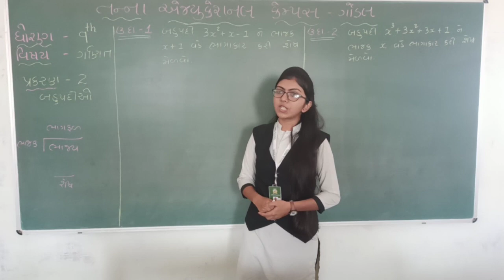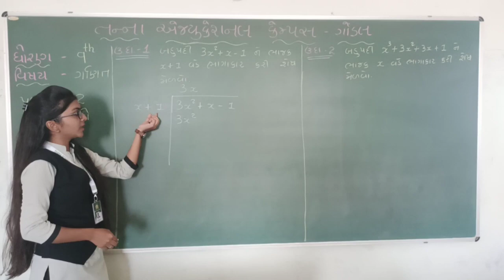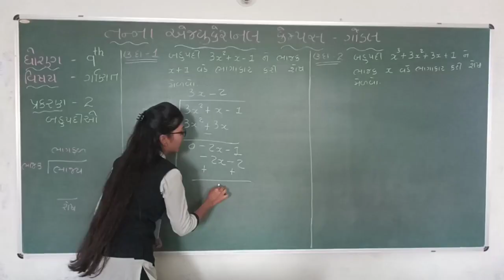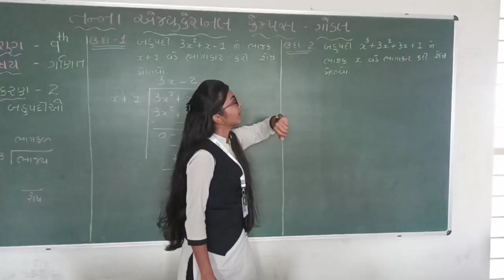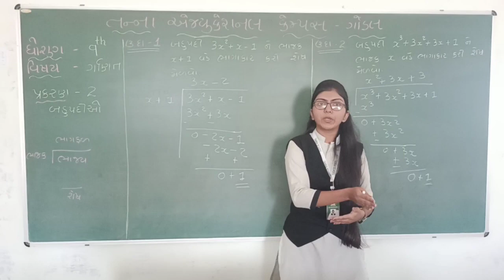ધોરણ - 9, વિષય : ગણિત, પ્રકરણ - 2, બહુપદીઓ તાસ - 1